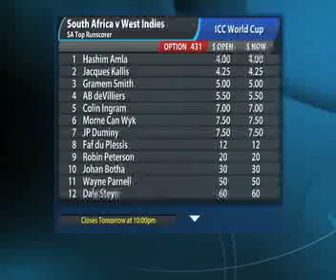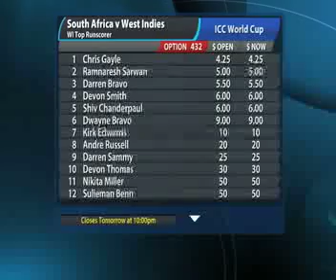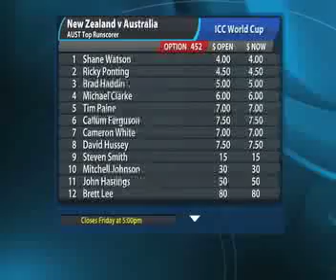Jeetan Patel 230211